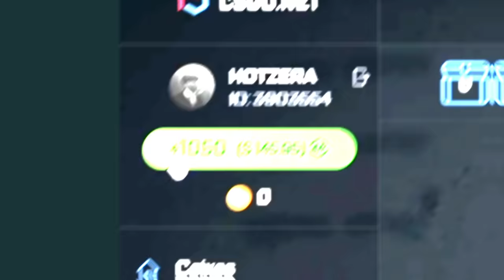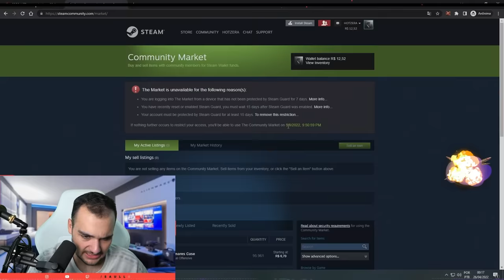Sim Inscrito, ESSA FACA É SUA!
Depositei 100 DÓLARES na conta de um inscrito e dei ALL IN para conseguir essa faca para ele!